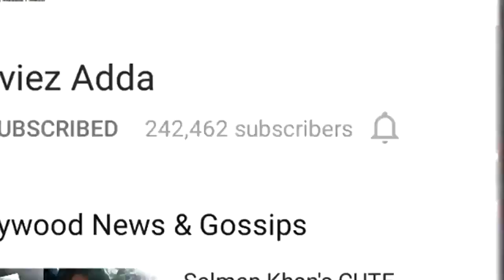IIFA 2017 Full Press Meet New York | Salman Khan, Katrina, Varun, Alia, Shahid